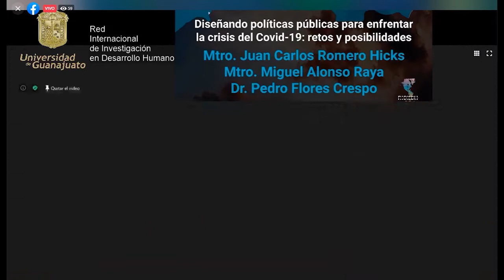Dip Juan Carlos Romero Hicks 5 Diseñando políticas públicas para enfrentar la crisis del Covid 19